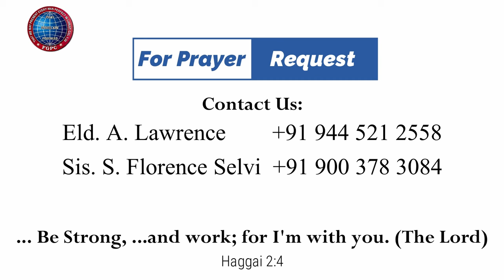உறுதியாய்ப் பற்றிக்கொள் | Mt Y. Hilda | 17.11. 2023 | Kadamalaikuntu FGPC